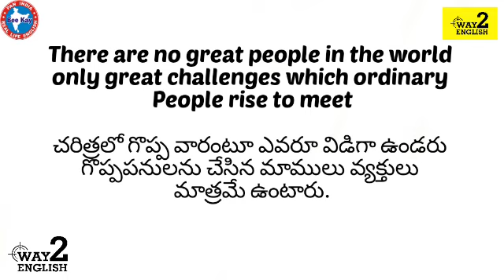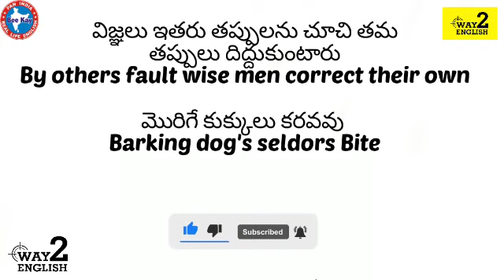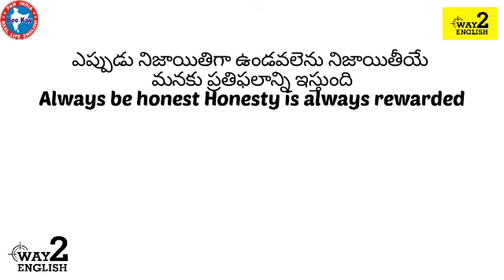Spoken English for Beginners | English Sentences Through Telugu |Way2english